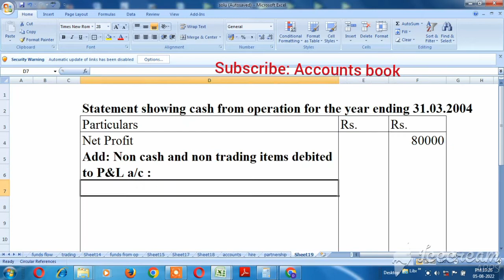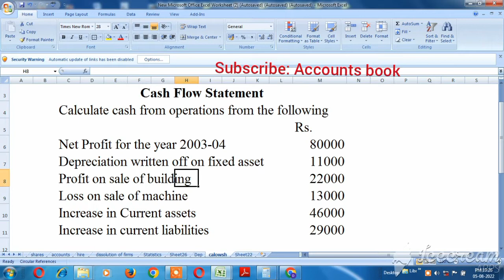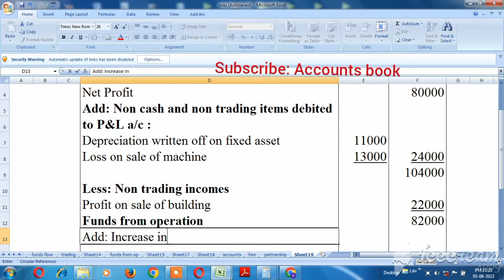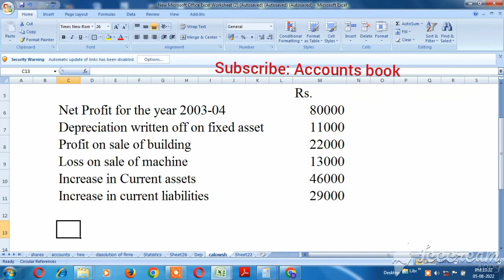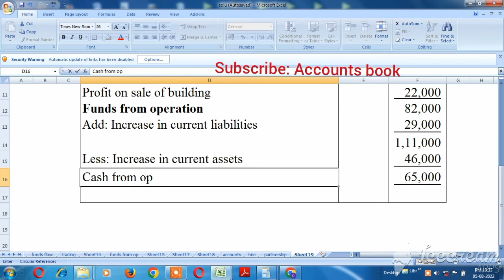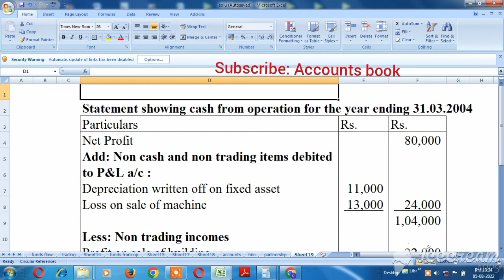Calculation of Cash from operation Problem with solution Exercise no:1| Cash flow statement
Calculate Cash from operation exercise no : 1